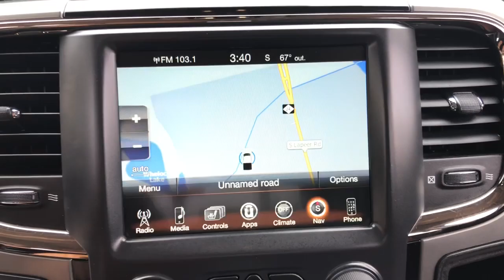2017 Ram 1500 Lapeer, Oxford, Davison, Imlay City, Lake Orion LP230936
Ignition Orange Clearcoat Used 2017 Ram 1500 Sport available in 1515 S. Lapeer Road, Lapeer, Michigan at  Jim Riehls Friendly CDJR of Lapeer. Servicing the Lapeer, Oxford, Davison, Imlay City, Lake Orion, MI area.

2017 Ram 1500 Sport - Stock#: LP230936

Welcome to Jim Riehls Friendly Chrysler Dodge Jeep Ram of Lapeer. Just North of FCA Headquarters on Lapeer Road South of I69. We are delivering vehicles Daily. To your home or office. Odometer is 11584 miles below market average! Dual Rear Exhaust w/Bright Tips Quick Order Package 26L Sport.brbrbrVehicle is sold as-is.brbr